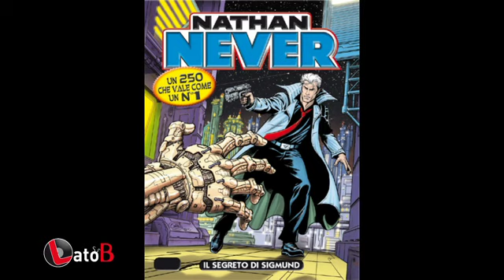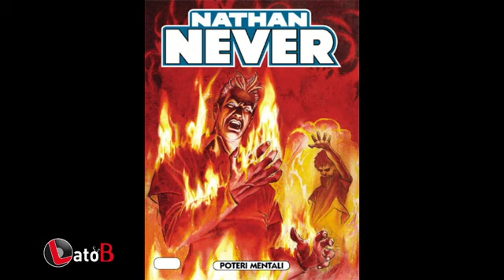ZAGOR TV :SeiLaTV - Perniola,Airaghi e..Claudio Villa(1/4)